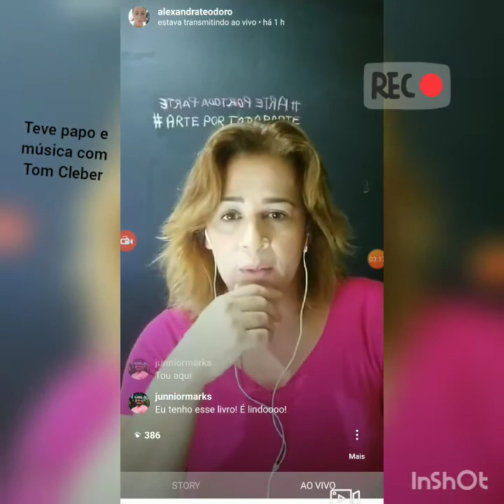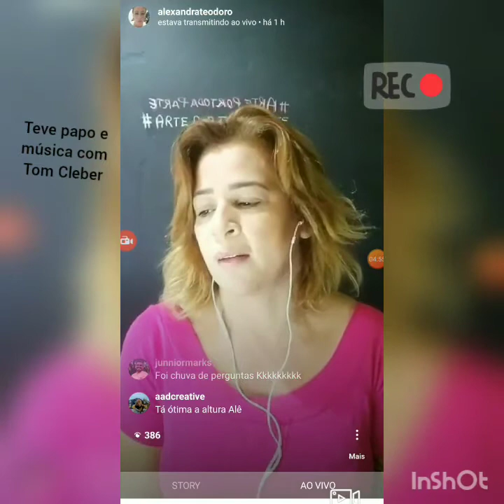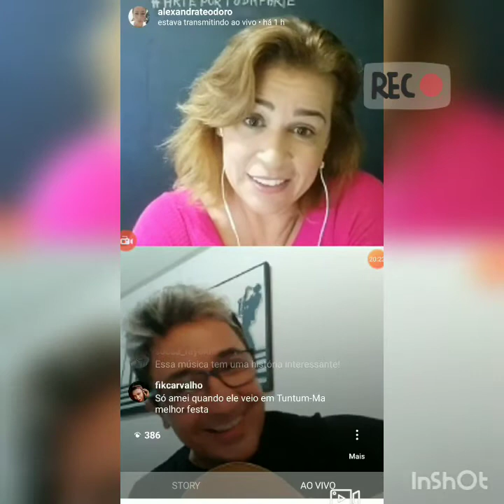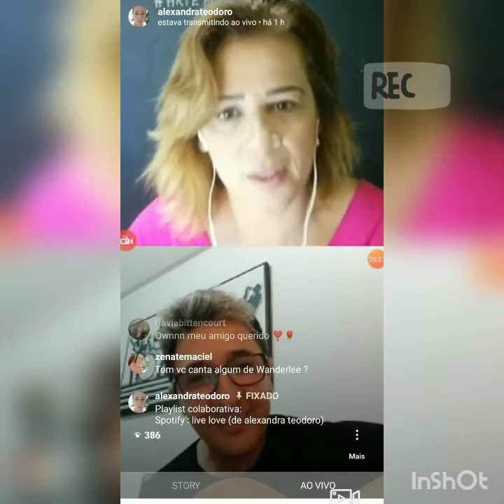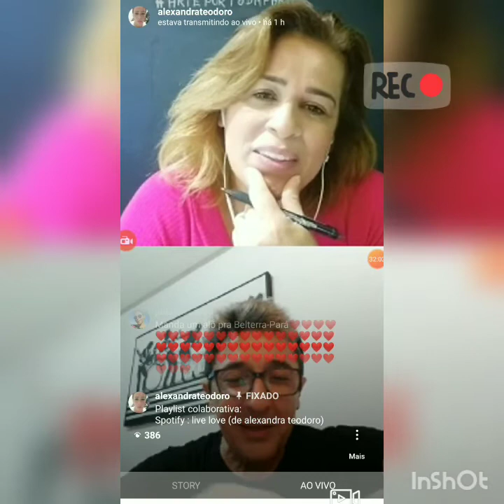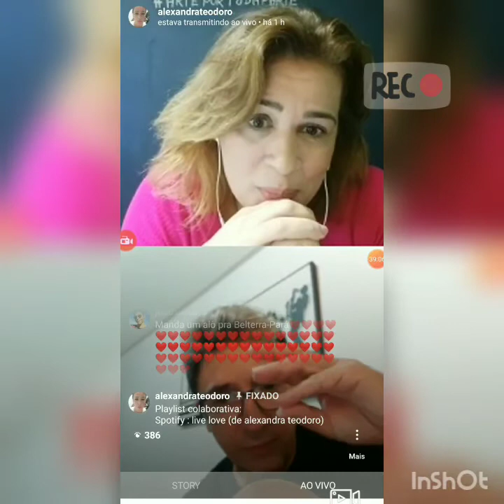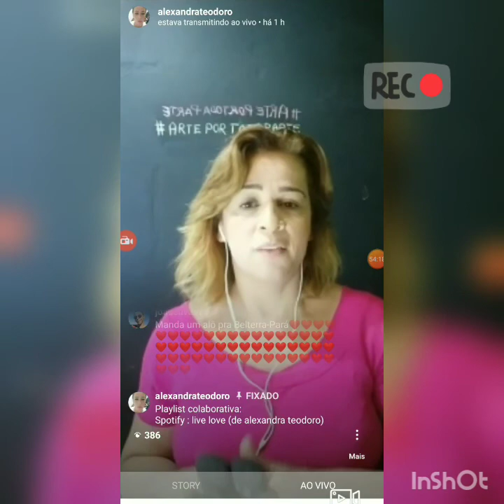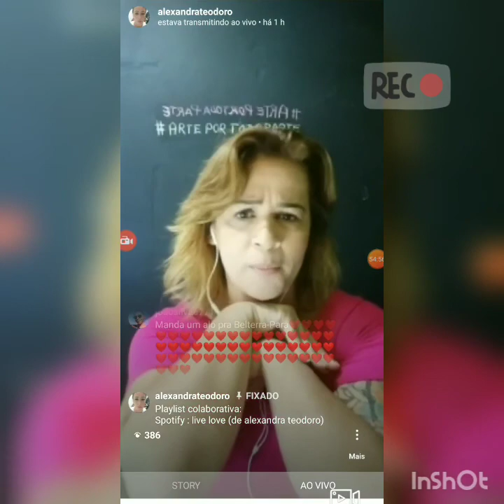Live de 3 de abril de 2020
Alexandra Teodoro bate papo com o músico Tom Cleber. Surpresa boa.